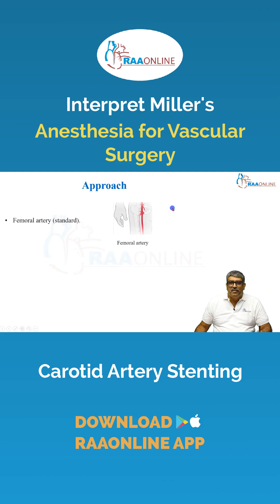Interpret Miller's - Carotid Artery Stenting by Prof. Ranjith Karthekeyan on the RAAONLINE App.